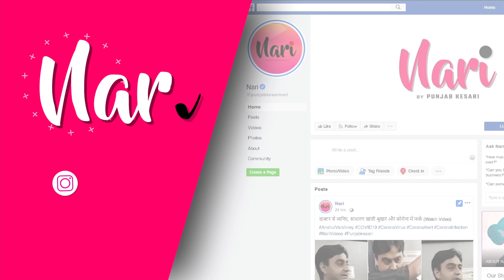Nawaz के कहने पर Big Boss पहुँच गई Ex-वाइफ Alia, बोली-वहां जाने का मेरा खास मक़सद, नए Relationship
Nawaz के कहने पर Big Boss पहुँच गई Ex-वाइफ Alia, बोली-वहां जाने का मेरा खास मक़सद, नए Relationship को लेकर भी कही ये बात